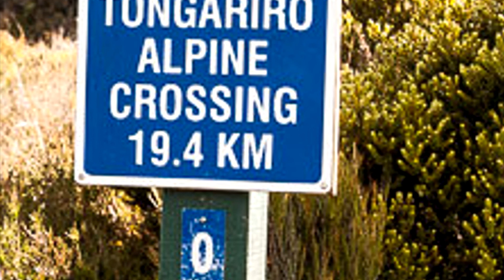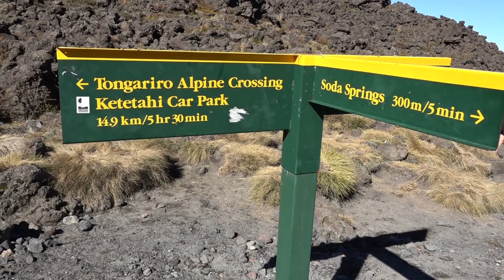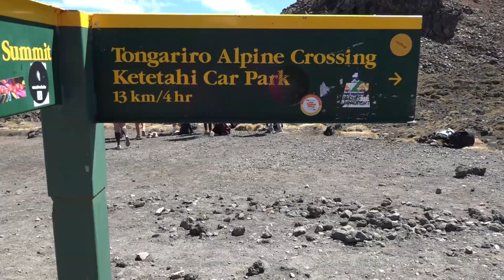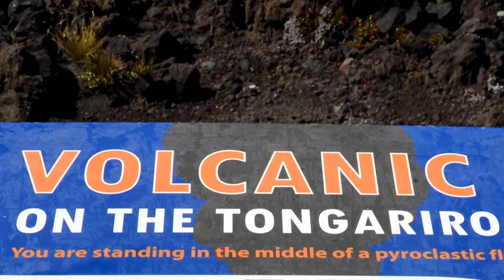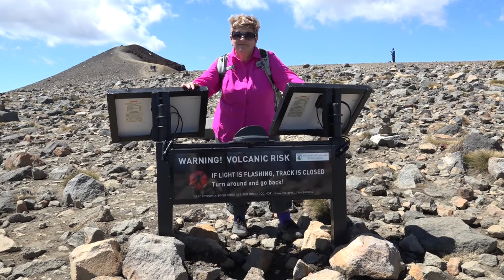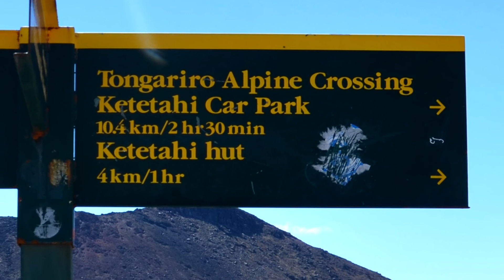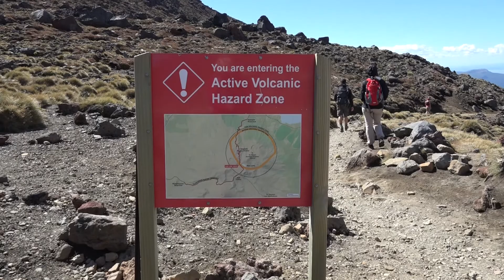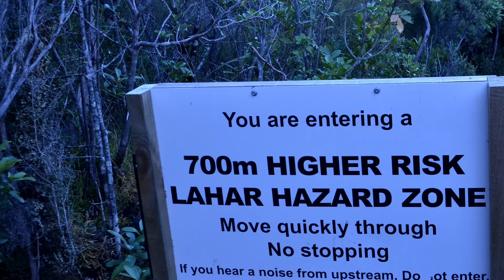О , как мы шли по Тонгариро...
Описание :Новая Зеландия, Северный остров. 20км поход в долину вулканов .